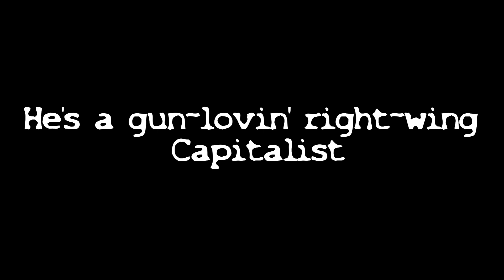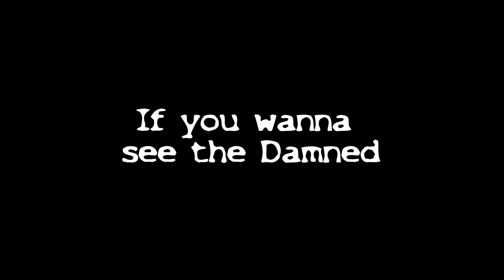Happy Birthday, Tom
Uhh, this one does what it says on the tin...